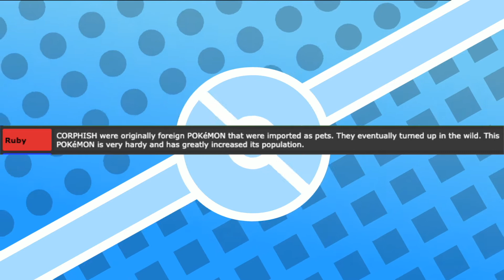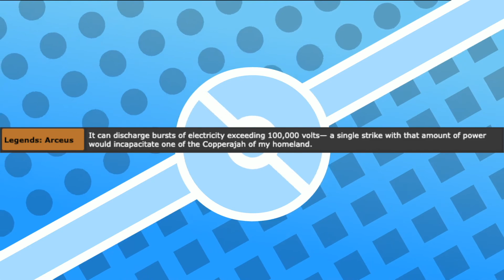Pokemon LIED To Us About Where These Pokemon Are Truly From!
Kanto, Johto, Hoenn, Sinnoh (or Hisui), Unova, Kalos, Alola, Galar...so many regions, each with Pokemon that were first found to be native to them...but some of these Pokemon are not TRULY from these regions!

I do not own Pokemon. I wish I did, but I do not. All rights to the characters and games mentioned in the video are reserved by The Pokemon Company, GameFreak, and Nintendo.